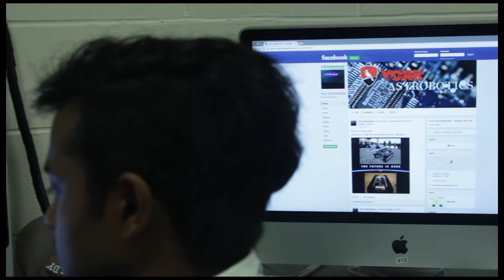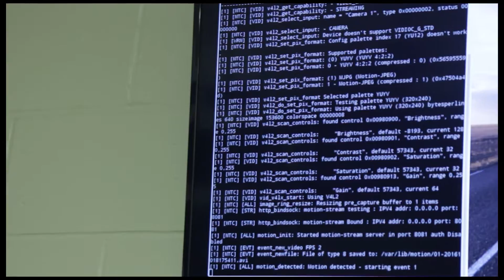York Astrobotics Intro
Here at York College, we diligently work to create astonishing Astro-Bots that compete each year in NASA's Robotics Mining Competition.
Save